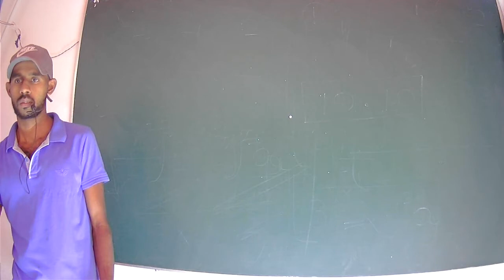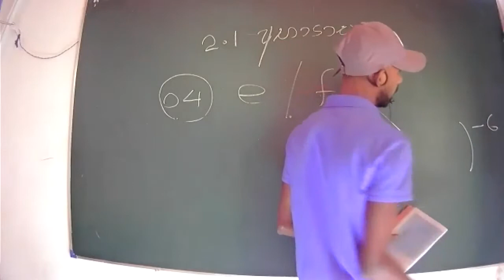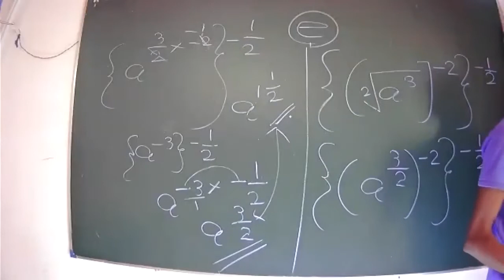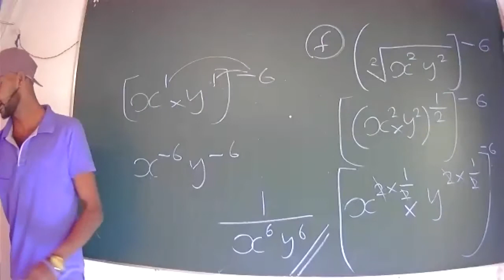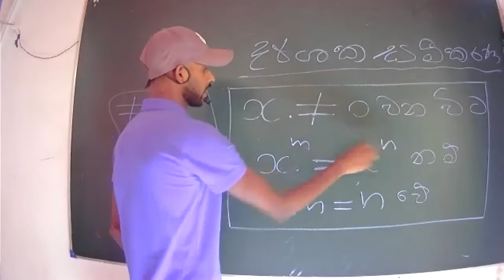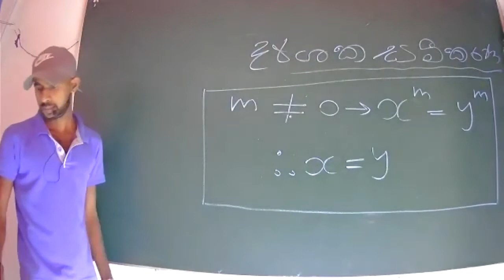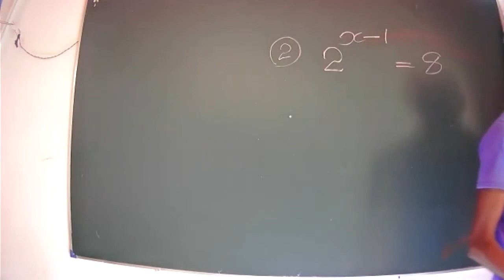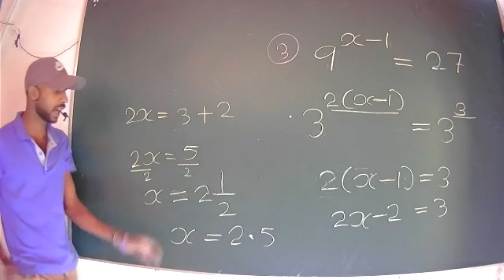11 ශ්‍රේණිය දර්ශක හා ලඝුගණක 13 කොටස 🌏🌏🌏🌏🌏🌏🌏🌏🌏🌏🌏🌏🌏🌏🌏🌏🌏🌏